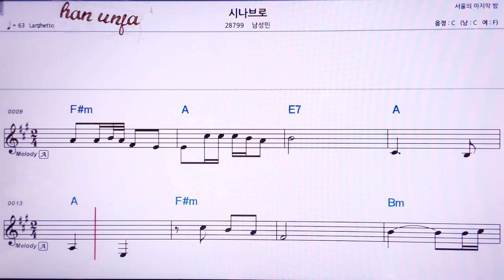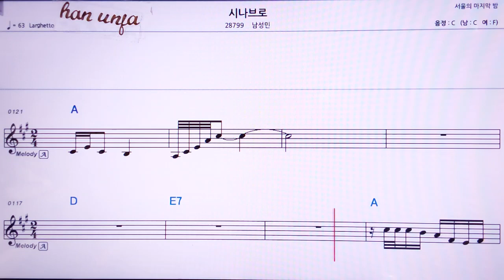💖 시나브로/남성민 👍MR,노래방, 악보, 코드,Karaoke With Sheet Music